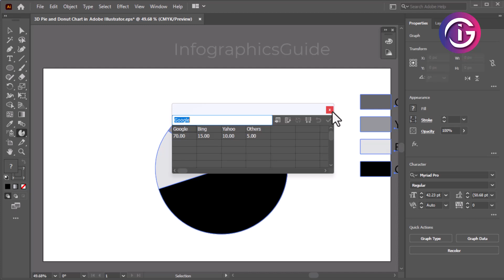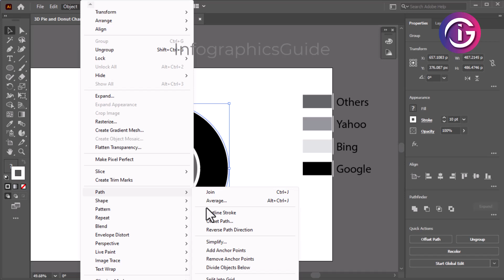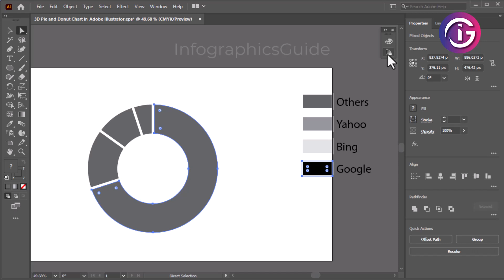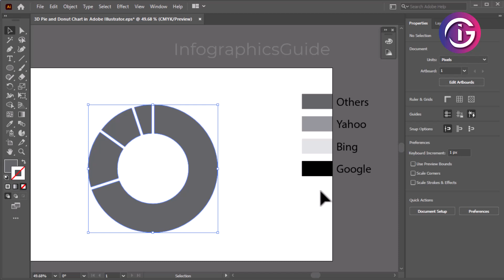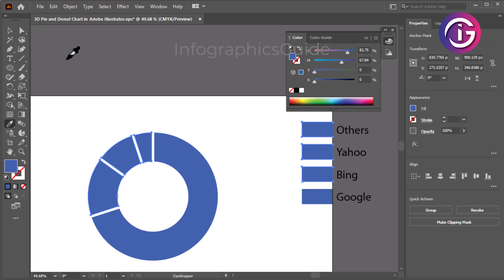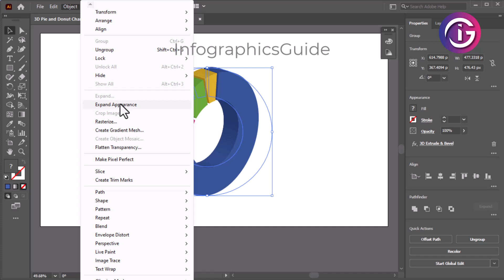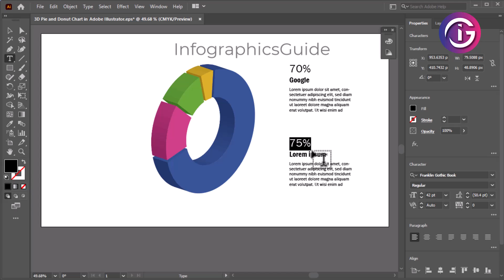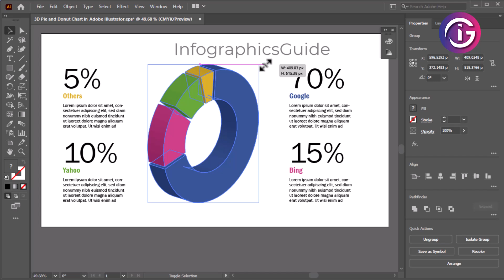3D Pie and Donut Chart in Adobe Illustrator | Modern Pie Infographic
If you need the soft copy of this design.